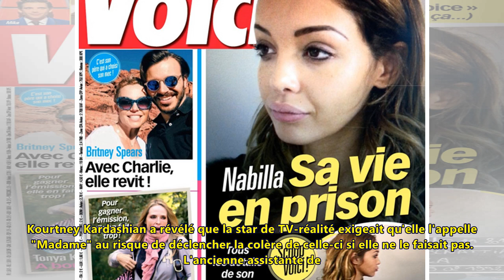Angelina jolie, jennifer aniston, johnny depp, kourtney kardashian... voici 12 secrets ultra surpre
Angelina jolie, jennifer aniston, johnny depp, kourtney kardashian... voici 12 secrets ultra surprenants sur vos stars favorites !
Les célébritést (parfois) comme nous. Elles aussi ont des petits secrets bien gardés. Enfin presque ! La rédac' de melty a décidé de vous dévoiler de nombreuses indiscrétions sur la vie de vos idoles ...